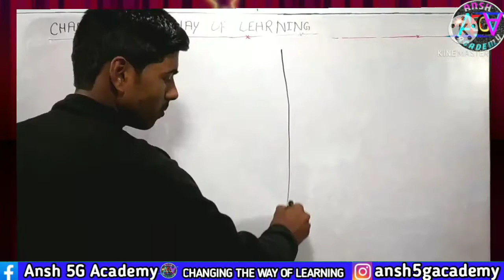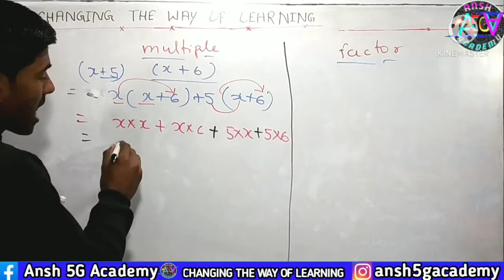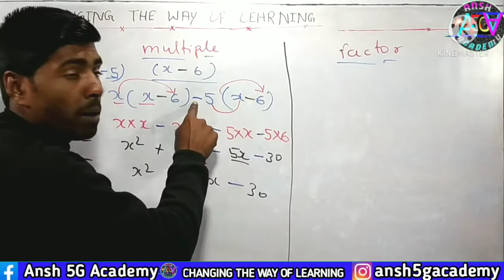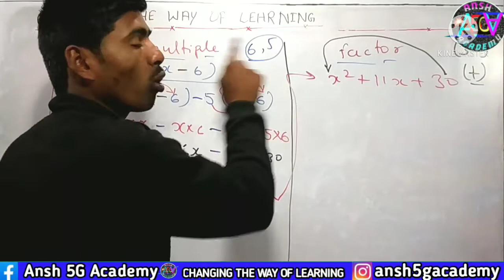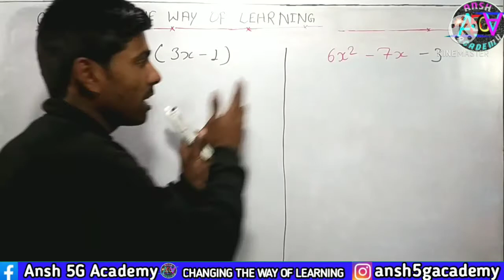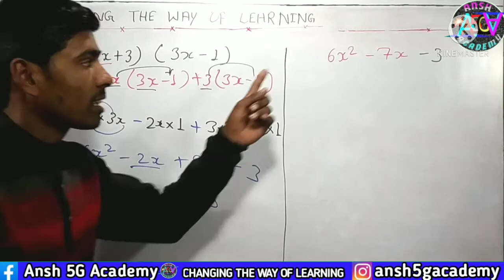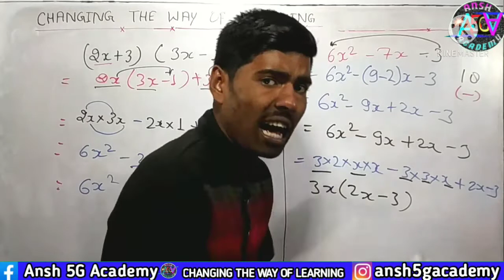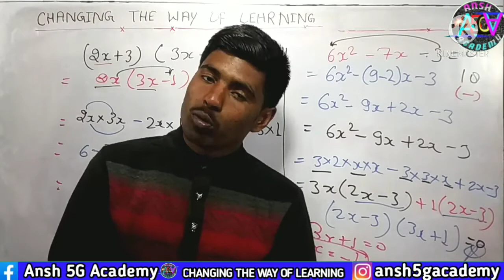Alzebra part 2 || Basic of Alzebra for board and competition || Alzebrical function by trick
Hey guys my name is Satyam Tiwari and Ansh 5G Academy is my YouTube channel and in this channel I will upload a lot of videos🎥 about Science, Math, Reasoning and English by trick for competitive exam in hindi.

I have covered these topics in this video-
Alzebra part 2 in hindi